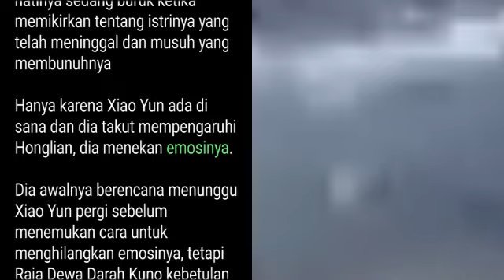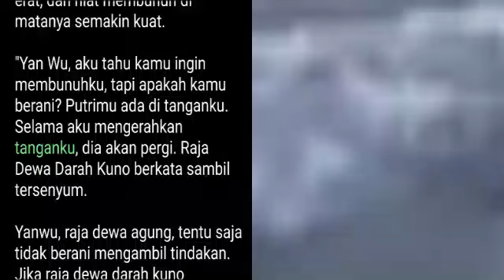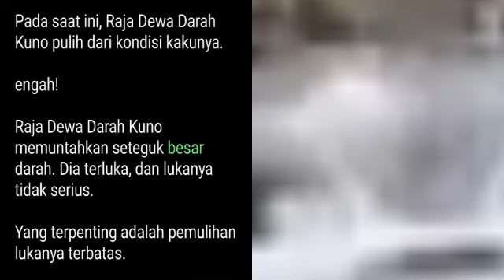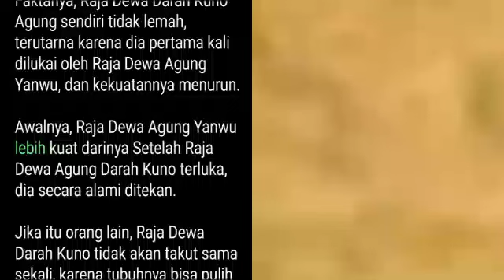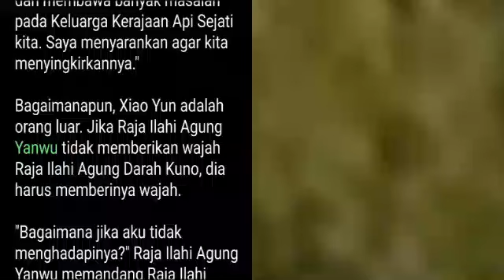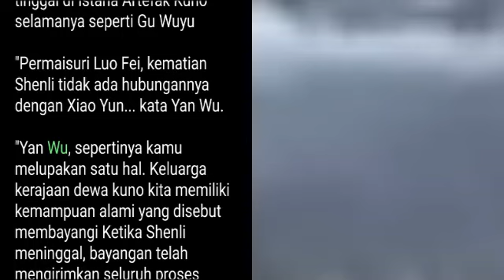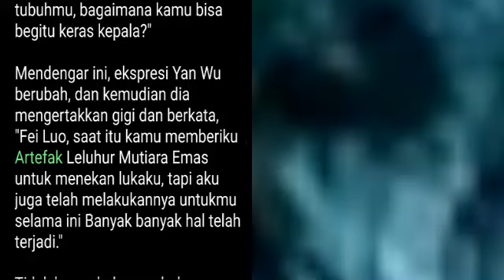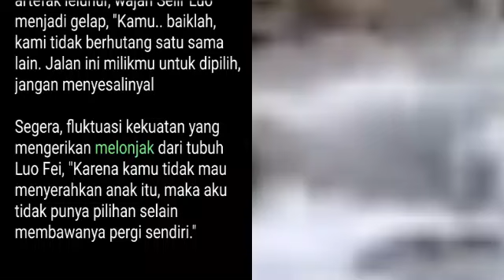Bab 1940-1941 | Dewa Bela Diri, Derrick Xiao